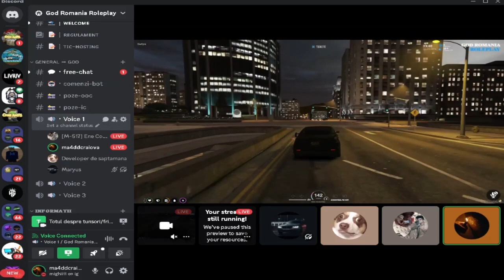GOD ROMANIA ATACA IAR FARSE LA TELEFON IN bucuresti romania FARA NUMAR ASCUNS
nu bagati in seama :
e greu
samp
nu le citi fmm
nu le citi bn, ms
san andreas mp
moduri samp cv
modpack shark
samp
ruby nephrite
eternal times
cum sa faci laba
samp
raport national guard
jade nephrite
shark
shark blind
hei cf
nu le citi in pula mea de ce le citesti
v3
v4
cheats for samp
gamemode rusesc
sugi pl
awake tuber lol
samperi
salutare samperilor
shark blind
lets play samp
gta samp
samp romania
bugged rpg
b-zone rpg
blown rpg
sa-mi bag pl daca citesti asta mane
nu citi fmm
cheats for samp
astea-s pentru vizionari
ro rp
dylan westfall donati me, wrong
fmm nu mai citi mane
cheats tw
best modpack for samp
shark are pula mare
modpack wefx
school instructors log text
gen eugen
spiny
daffw
sunt o caramea
samp ruby nephrite
samp teste factiune
samp bug fix
samp windows 10
sa-mi bag pl NUSTIU CE SA MAI SCRIU
DAR TREBE
b-zone
ruby.nephrite.ro samp
samp romanesc
server rusesc
mod tinta
tinta samp
nu citi asta fmmmmm
vr views ce
bv
thebestmodpack
low pc
high pc
shark nob
samp shark
cele mai tari moduri
moduri rusesti
shark rusu pizdoiu
nephrite sumo
shark blind cf
webcam pe samp
samp
san andreas mp
samp
ruby nephrite
sunt o caramea
samp ruby nephrite
samp teste factiune
samp bug fix
samp windows 10
DAR TREBE
b-zone
ruby.nephrite.ro samp
samp romanesc
tepar samp
asa se fac vizionarile si banii
repar samp
mi a dat teapa pe samp bagamias pula
server rusesc
mod tinta
tinta samp
vr views ce
bv
shark nob
modpack low pc samp
jade nephrite
sapm modpack
cel mai slab modpack
samp shark
moduri rusesti
shark rusu pizdoiu
modpack de iarna pizdos
shark samp
SHARK
dovada post
post samp
iarna low pc
winter low pc
modpack frumos
voicechat og
voicechat ruby
jade nephrite
modpack
jade
hey cf dc citesti
mod weapon info
modpack
battlegrounds server sa
samp on old pc
pubg samp
server rusesc
shark blind
cum sa intri in factiune pe samp
MINECRAFT
minecraft modpack
suka
cum sa ei helper
romania roleplay
eterrnal times rpg
red county roleplay
teapa samp
sa-mi bag pl
samp roleplay romania
cum sa nu ai lag pe samp
anti lag samp
atat
daca ai citit pana aici esti handicapat ca si mn
modpack,
modpack low pc,
modpack samp low pc,
modpack samp medium pc,

e greu
samp
san andreas mp
moduri samp cv
modpack shark
samp
ruby nephrite
eternal times
samp
raport national guard
jade nephrite
shark
shark blind
hei cf
v3
v4
cheats for samp
gamemode rusesc
sugi pl
awake tuber lol
samperi
salutare samperilor
shark blind
lets play samp
gta samp
samp romania
bugged rpg
b-zone rpg
blown rpg
nu citi fmm
cheats for samp
astea-s pentru vizionari
ro rp
cheats tw
modpack wefx
gen eugen
spiny
daffw
sunt o caramea
samp ruby nephrite
samp teste factiune
samp bug fix
samp windows 10
DAR TREBE
b-zone
ruby.nephrite.ro samp
samp romanesc
server rusesc
mod tinta
tinta samp
vr views ce
bv
thebestmodpack
low pc
high pc
shark nob
samp shark
moduri rusesti
shark rusu pizdoiu
nephrite sumo
shark blind cf
webcam pe samp
samp
san andreas mp
samp
ruby nephrite
sunt o caramea
samp ruby nephrite
samp teste factiune
samp bug fix
samp windows 10
DAR TREBE
b-zone
ruby.nephrite.ro samp
samp romanesc
tepar samp
repar samp
server rusesc
mod tinta
tinta samp
vr views ce
bv
shark nob
jade nephrite
sapm modpack
samp shark
moduri rusesti
shark rusu pizdoiu
shark samp
SHARK
dovada post
post samp
iarna low pc
winter low pc
modpack frumos
voicechat og
voicechat ruby
jade nephrite
modpack
jade
mod weapon info
modpack
battlegrounds server sa
pubg samp
server rusesc
shark blind
MINECRAFT
minecraft modpack
suka